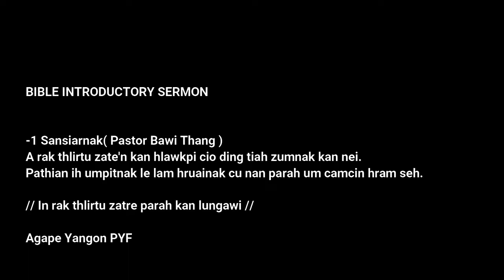1 Sansiarnak| Bible Summary Series - (13) | Pastor Bawi ThangBible Summary Series - (13)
Himi Video hi Agape Yangon PYF ih tuahmi "Bible Summary Series" hrang ih zukmi a si .